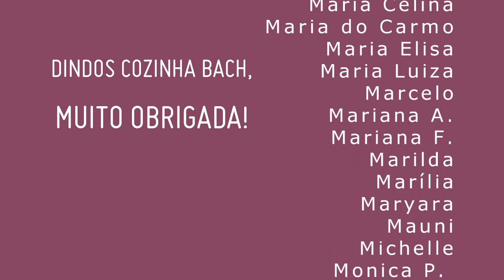MOUSSE DE ABACAXI: cremoso e azedinho!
Hoje a nutricionista Simone Bach ensina como preparar um delicioso mousse de abacaxi que leva apenas 4 ingredientes e é uma receita ótima para fazer no verão.

♦ Ingredientes:
1 abacaxi médio
500ml água
2 colheres sopa açúcar demerara
1 colher sopa gelatina incolor sem sabor
4 copos de iogurte natural (de 200ml cada)

Apresentação
Simone Bach

Thais Brandão